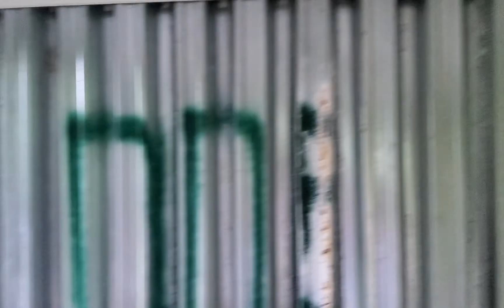The way I see 👀 it..... Ian 😱